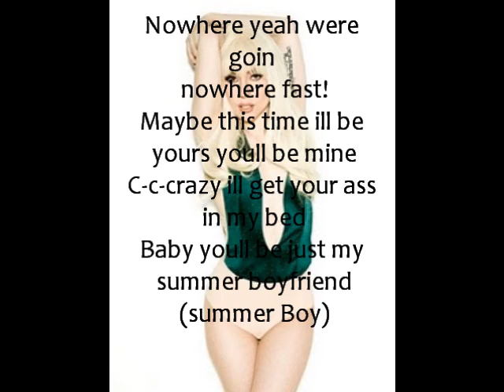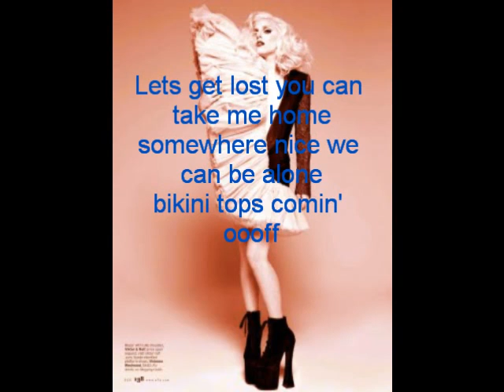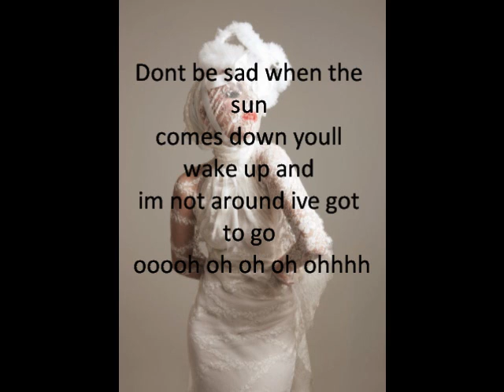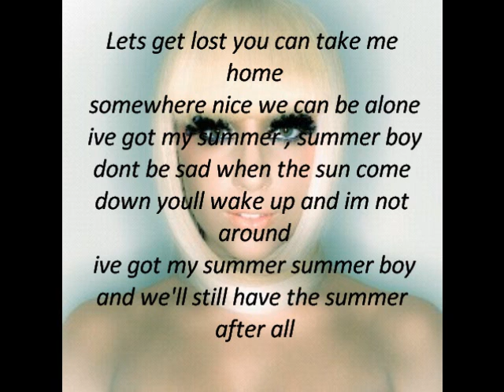Summer Boy - Lady Gaga